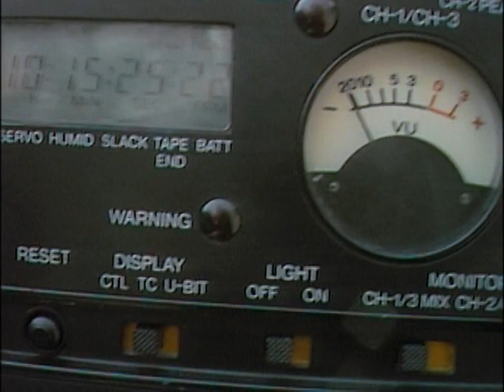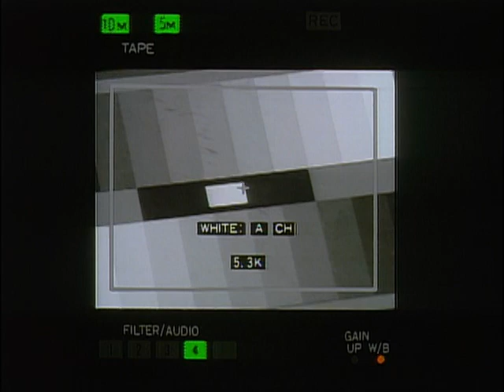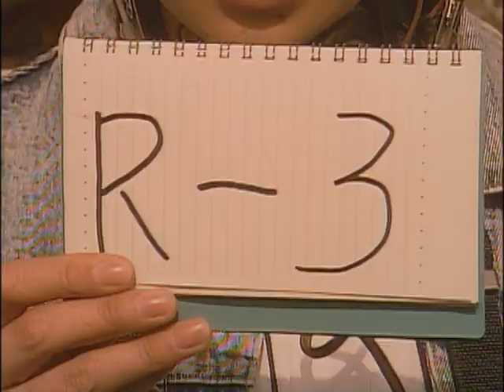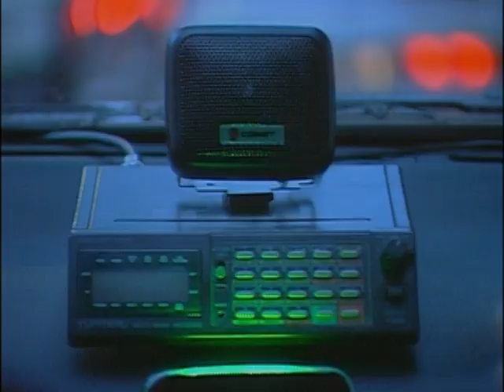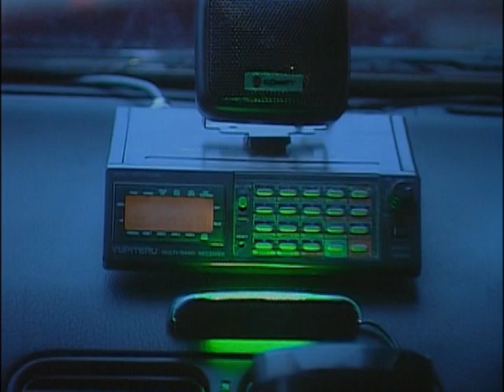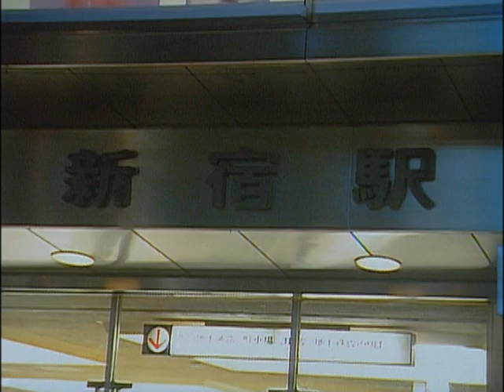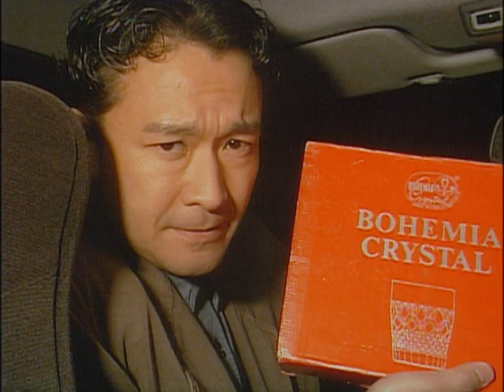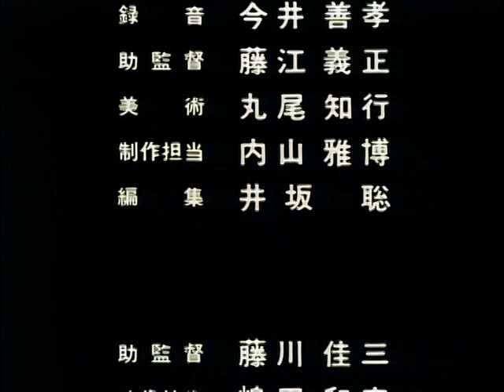Focus フォーカス (1996) a movie directed by Isaka Satoshi with Asano Tadanobu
Focus is a great movie directed by Isaka Satoshi. It's not very famous but very innovative. It was released in 1996, when mockumentaries were not mockumentaries, before The Blair Witch Project, before the movies of Shiraishi Kôji and of course before Nightcrawler (a lot of similarities between the 2 films). Great camera work, good photography, sometimes really funny (dark humor) and disturbing at the same time. And of course, Asano is fantastic.

Focus is about a small television crew that follows a strange man passionate about CB radio (Citizens band radio). Little by little, they will be interested in more and more disturbing cases in real time, and will go further and further, driving their car mostly by night from one case to another.

Focus フォーカス
Year: 1996
Production: Good Ace Pictures / Seiyu Production
Director: Isaka Satoshi
With: Asano Tadanobu, Hirai Akira, Unno Keiko, Sano Tetsuo, Suzuki Ikkô, Nakata Atsuo, Tadaka Suki, Ono Yoshihiro, Hirano Takeyuki, Saito Hisami, Kawae Kentarô